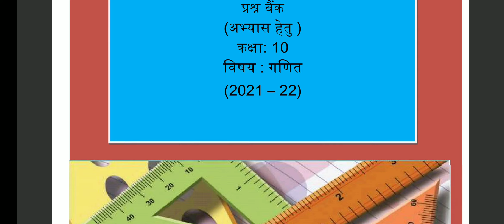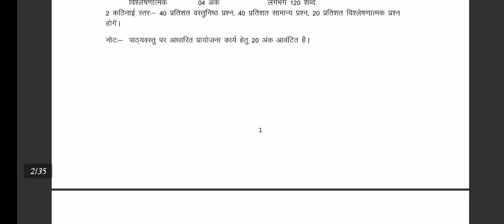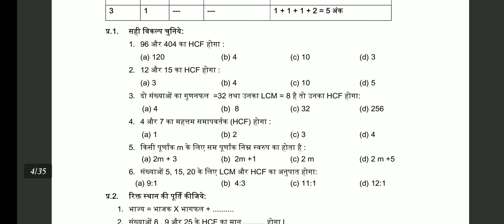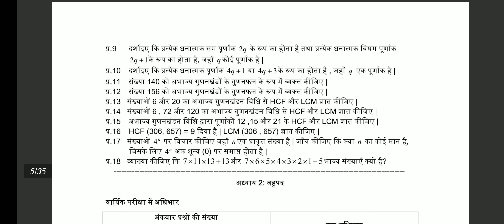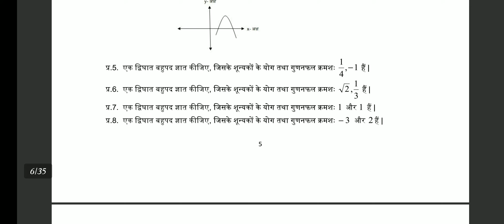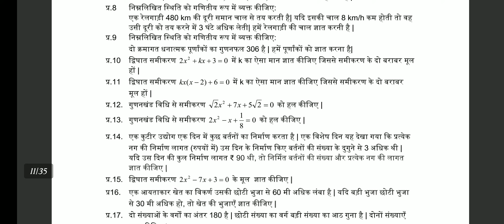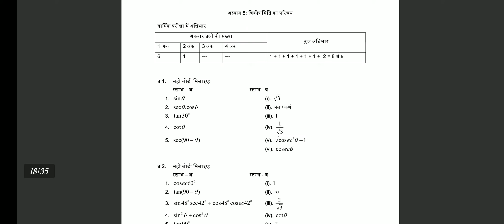class 10 th questions bank 2021-22 कक्षा 10 वी प्रश्न बैंक 2021-22